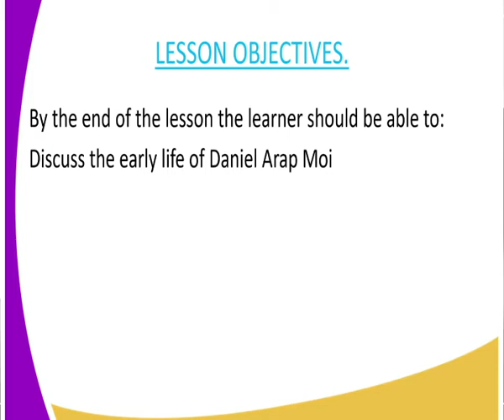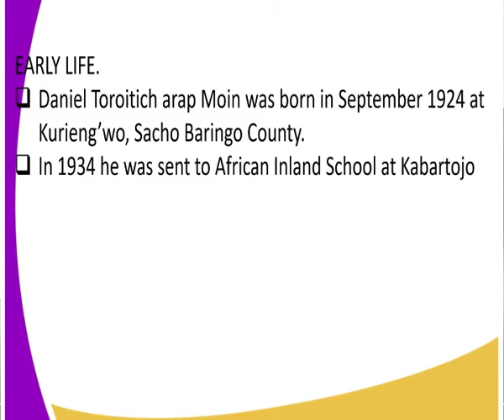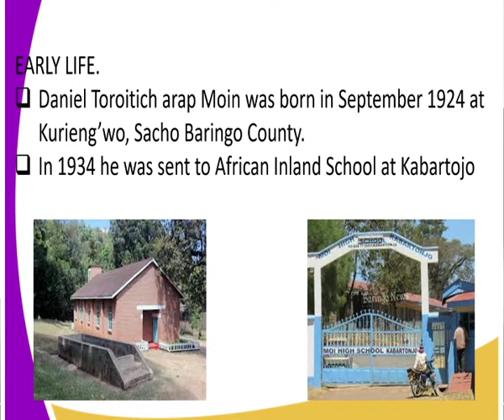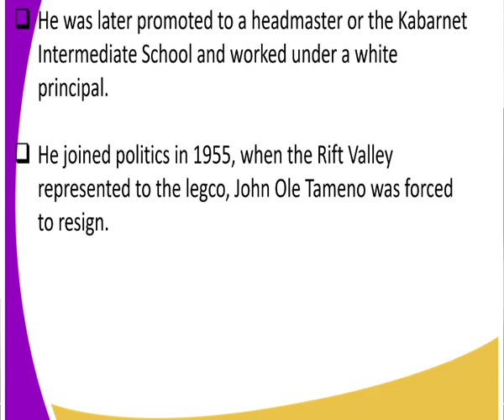history form 3,Daniel moi early life lesson 3